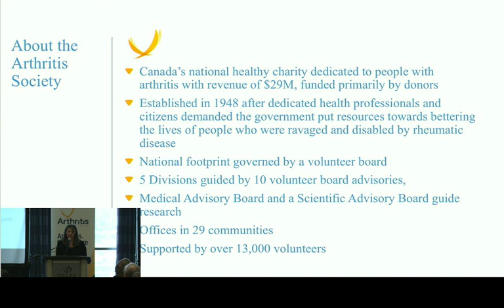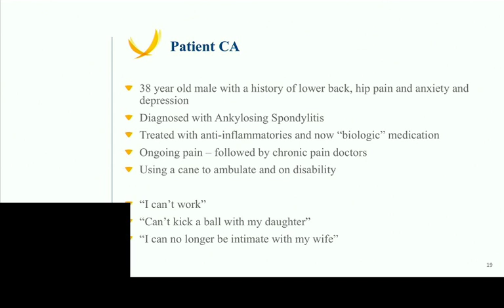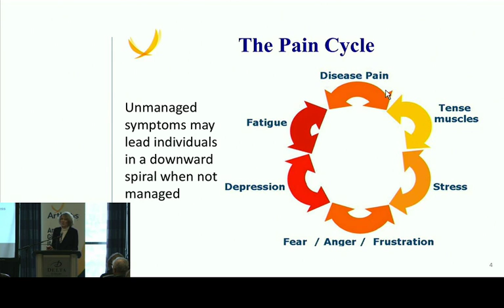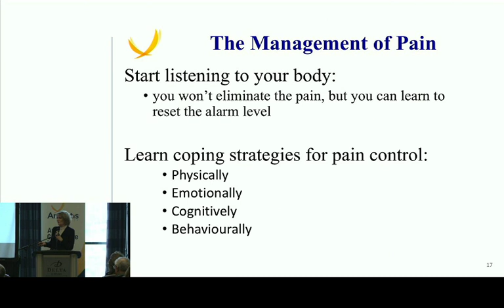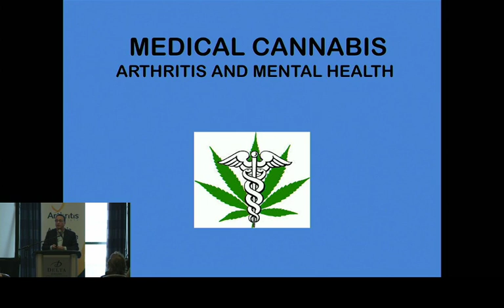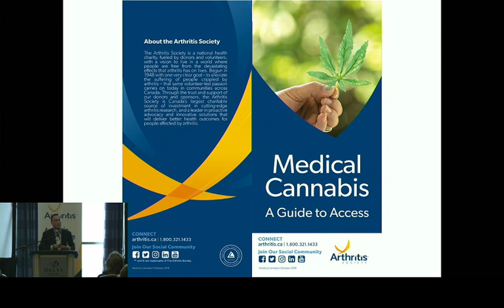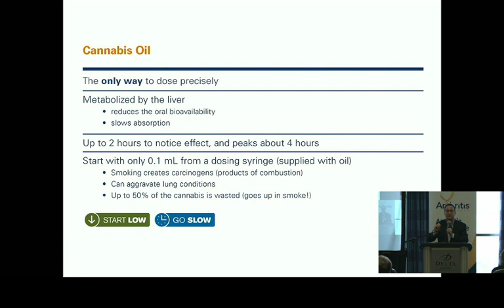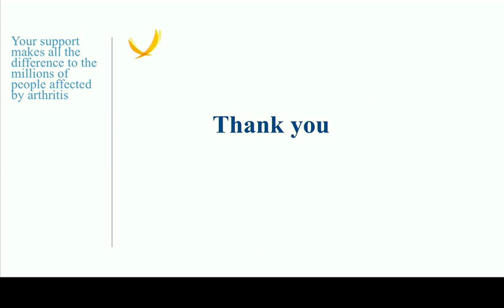Arthritis and Mental Health – Journey to Better Health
Do you have arthritis? Is the arthritis affecting you or your loved one’s mental health and quality of life? Join us to learn the impact of arthritis on mental health. This is part three of a free three-part series.

Speakers include psychologist, Dr. Judy Le Page, rheumatologist, Dr. Carson Chin, and family doctor, Dr. Robert Sealey. The panel will focus on common mental health issues associated with arthritis, and management/treatments available from a psychologist and a family doctor's perspective, which includes medical cannabis.